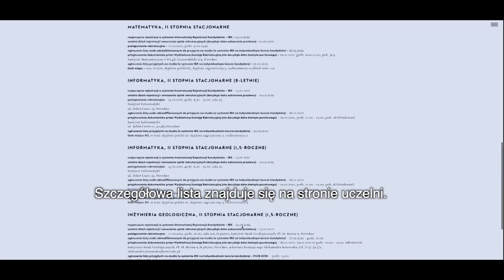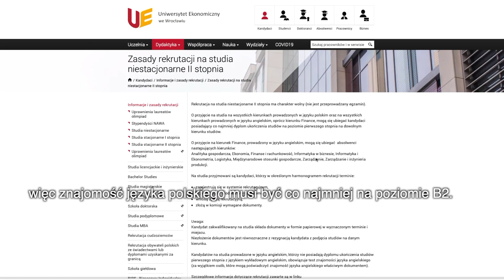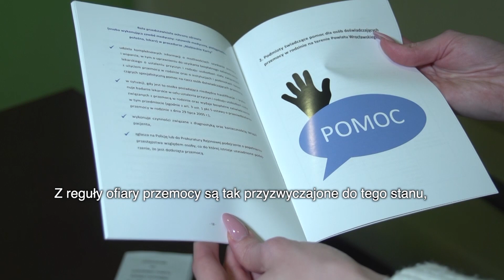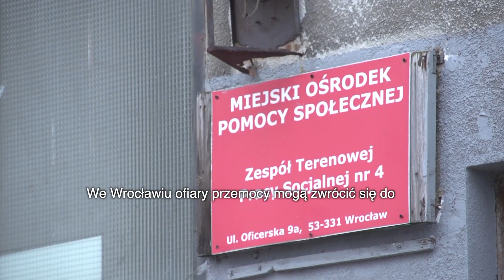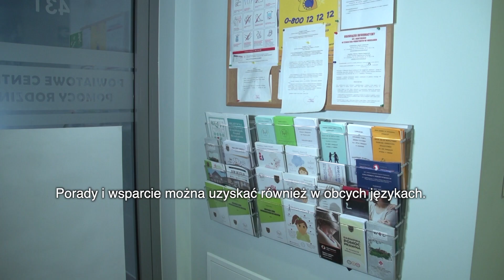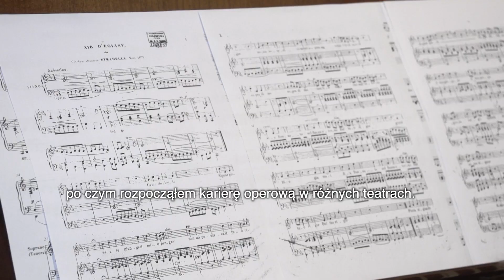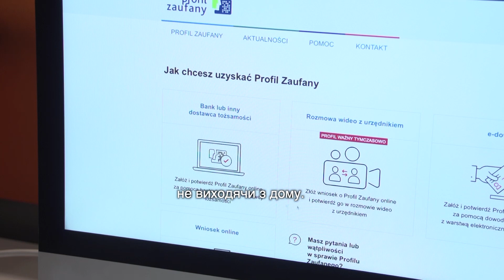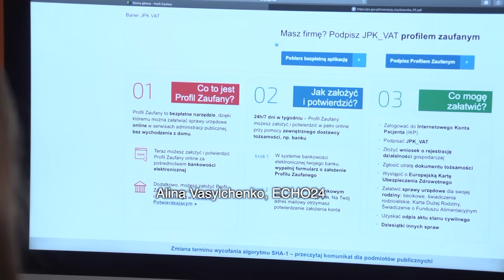Dzień dobry we Wrocławiu | odcinek 30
Вітаємо з вами програма "Доброго дня у Вроцлаві" 30 випуск!

В цьому випуску ви дізнаєтесь про:

1) Те як зареєструвати профіль зауфани, та для чого він потрібен?
2) Почуєте інформацію про зимовий набір на університети Вроцлава!
3) Також, що робити, якщо стали жертвою домашнього насилля в родині.
4) На кінці вас чекає інтерв'ю з відомим українським оперним співаком Назаром Тацишиним.

Не перемикайтесь!

Dzień dobry!  Zapraszamy do obejrzenia 30 odcinku "Dzień dobry we Wrocławiu".
W tym odcinku dowiecie się o:

1) Jak zarejestrować profil zaufany i do czego jest on potrzebny.
2) Usłyszycie informacje o zimowej rekrutacji na wrocławskie uniwersytety.
3) Także o tym, co zrobić, jeśli jesteś ofiarą lub świadkiem przemocy w rodzinie.
4) Na koniec – wywiad ze słynnym ukraińskim śpiewakiem operowym Nazarem Tatsyshynem.  Zostańcie z nami!